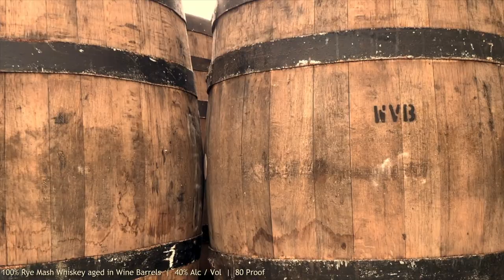304 Mountain Rye Whiskey Ad.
West Virginia Fruit and Berry 304 Mountain Rye Whiskey Ad. 100% Rye Mash Aged 4 years entirely in wine barrels. Exclusive to West Virginia Spirits Retailers.